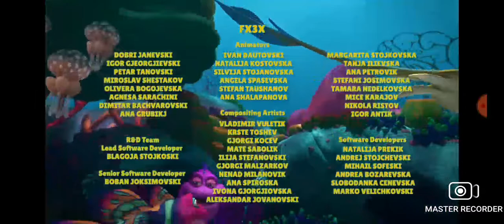herschend studios/big idea (2016)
from: splash and bubbles